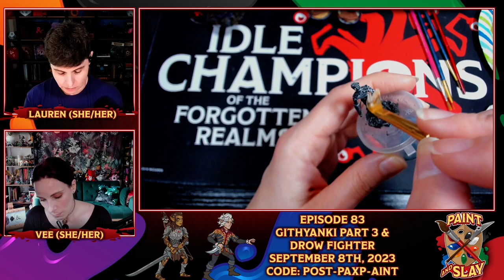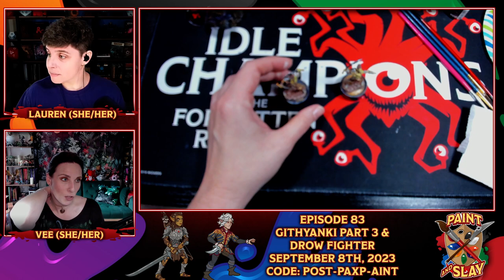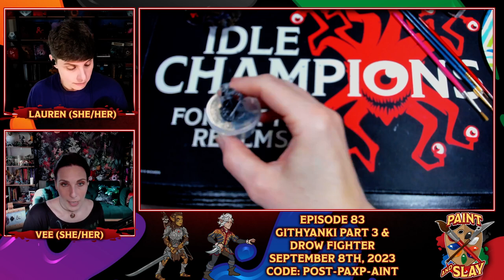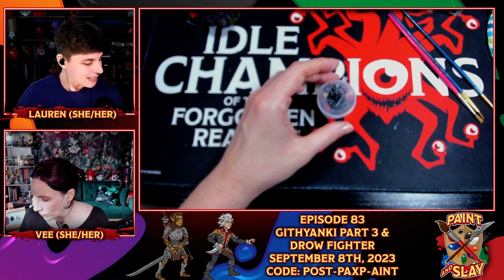Githyanki Part 3 & Drow Fighter | Paint and Slay | Idle Champions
Paint and Slay Ep 83 Githyanki Part 2 and Drow Fighter
We finish up our pair of Githyanki, and get started on the Drow Fighter we're painting to look like Astarion from Baldur's Gate 3!

Idle Champions of the Forgotten Realms is a Dungeons & Dragons strategy management game uniting characters from throughout the D&D multiverse into a grand adventure!